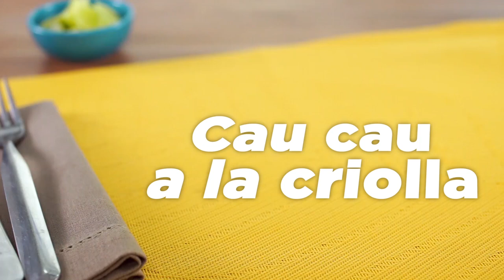Ali - Para tu cocina: Cau Cau a la criolla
Disfruta de un plato tradicional y delicioso con la receta del ¿Qué cocinaré hoy? de Nicolini.